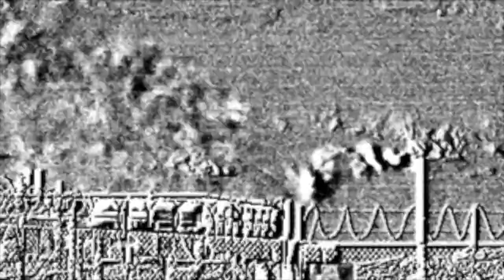Manzanares Compressor Station in San Juan Basin, NM